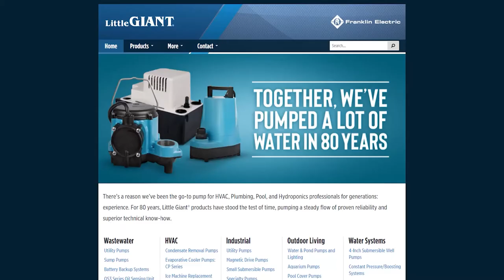Little Giant Product Guide and Overview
Little Giant is one of the leading innovators of plumbing products in the trades industry. They are known for bringing evaporative pumps to the market before anyone else. Shop a wide range of Little Giant products at Jackson Systems & Supply.